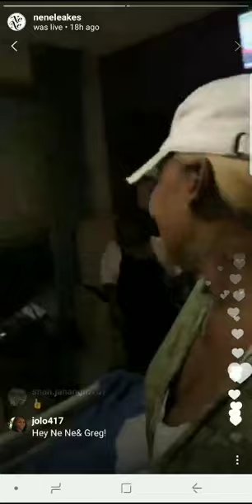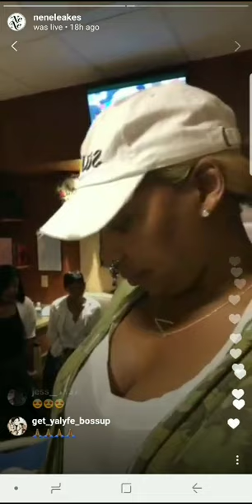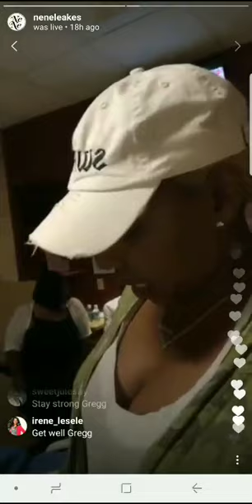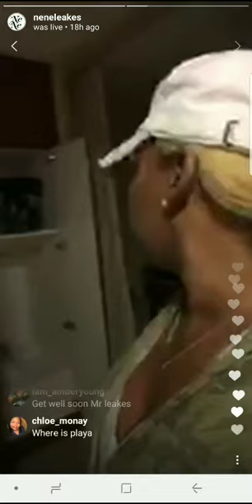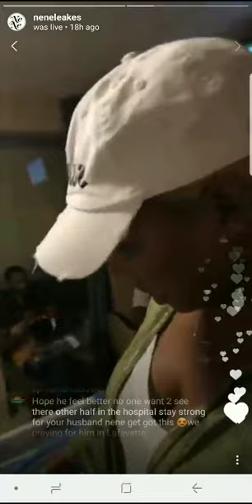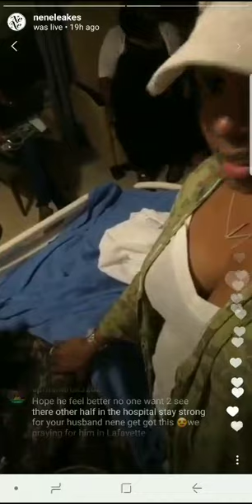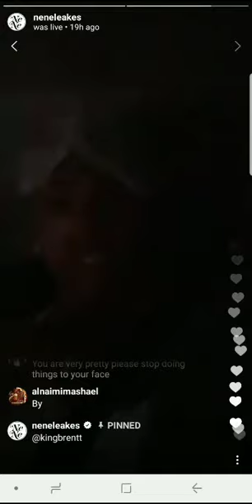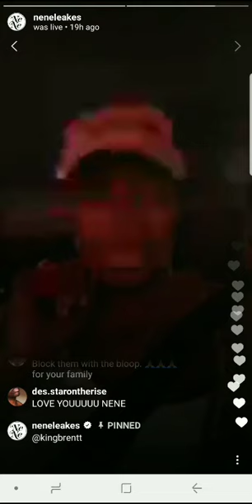NeNe Leakes visit husband Gregg Leakes in the hospital of the Real Housewives of Atlanta